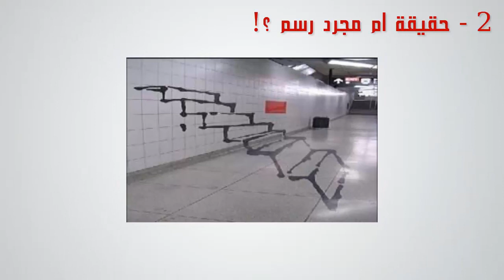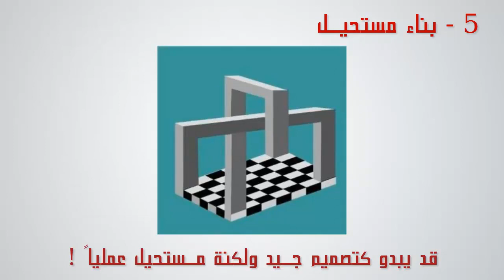مجموعة صور لخدع بصرية مدهشة سوف تعبث بعقلك !!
اليك في هذا المقطع مجموعة صور لخدع بصرية مدهشة سوف تفقدك عقلك ؟!!